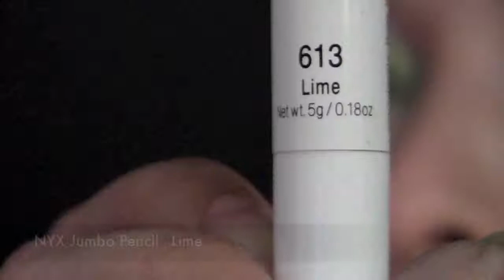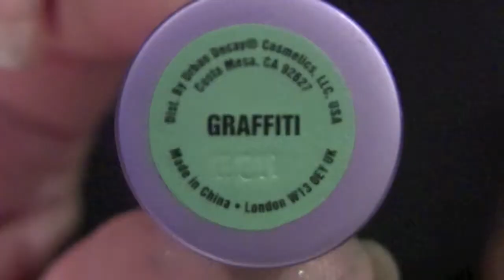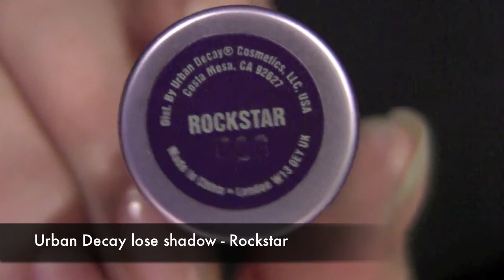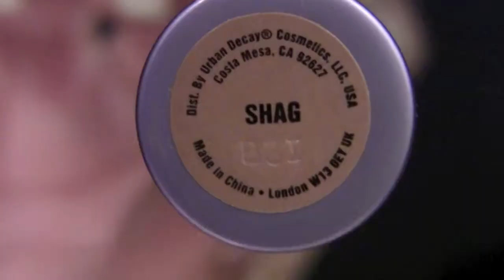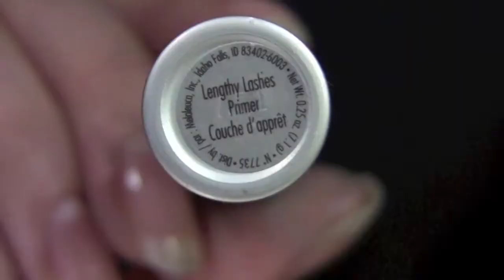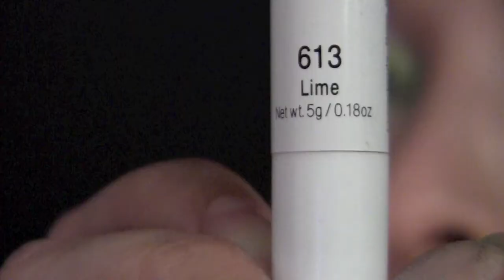Japanese Beetle inspired makeup tutorial!